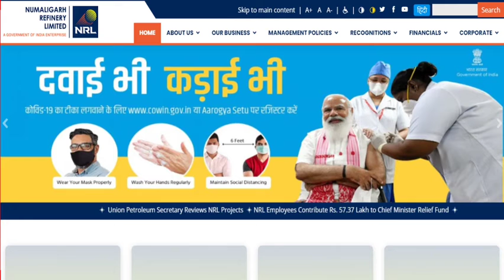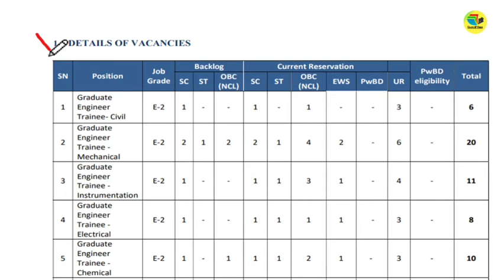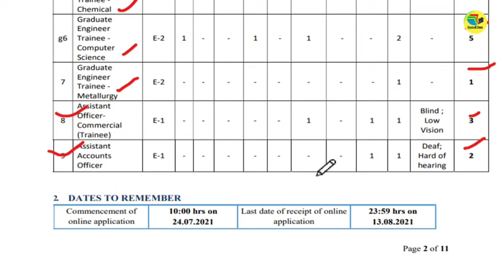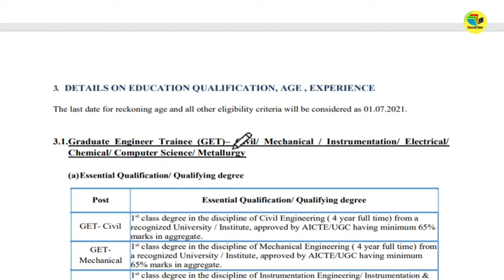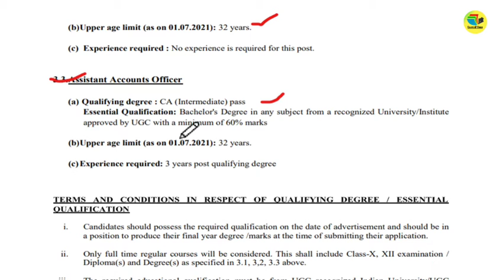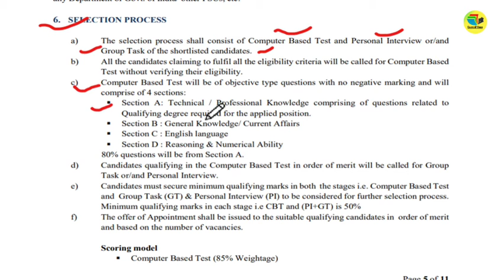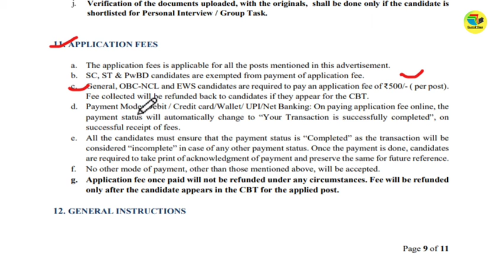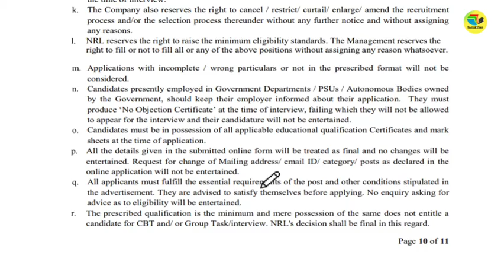NRL Recruitment 2021 | Without Gate | Salary ₹ 60,000 | Oil India Recruitment 2021 | Freshers Apply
Numaligarh Refinery Limited (NRL) has Inviting Online Application Form for the Recruitment of GET, AOC & AAO Posts. Those Candidates are interested in the Following Process of NRL GET Recruitment 2021 & complete the Required Eligibility Criteria Can read the Full Notification and Apply Online for NRL Vacancy.